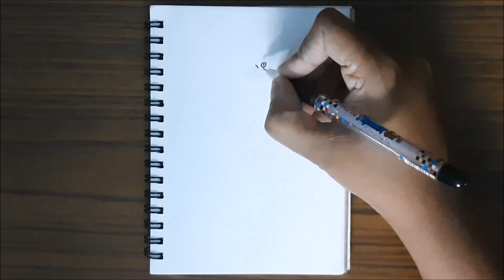Himalayan Golden - Backed Three - Toed Wood Pecker | Himalayan Flameback | Colour Pencil Drawing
Do You Know :
* The Himalayan flameback is not threatened but it is suspected that deforestation could severely affect the species population.
Himalayan Flameback,
Himalayan Golden - Backed three toed woodpecker
Himalayan Golden - Backed woodpecker
Himalayan Gold - Backed woodpecker
Three toed golden backed woodpecker
Three toed golden backed
Indian golden backed three toed woodpecker
Himalayan Flamebacked woodpecker